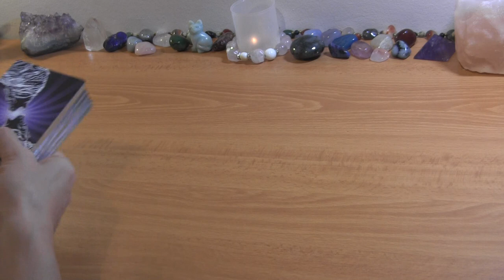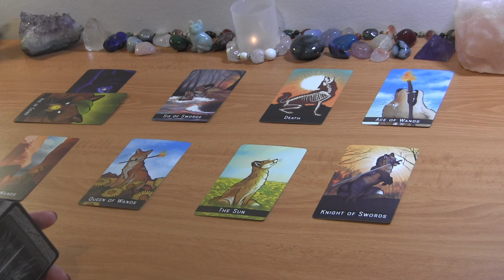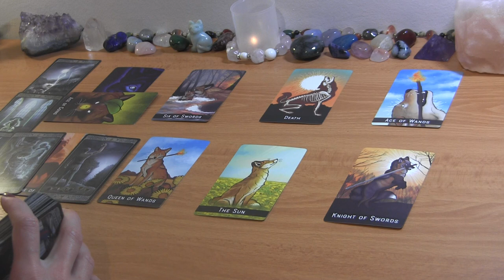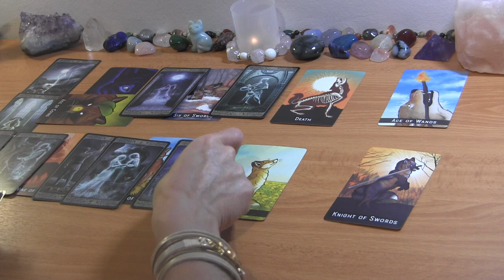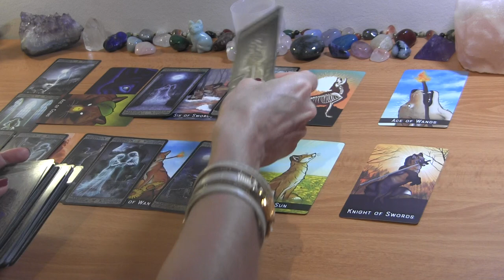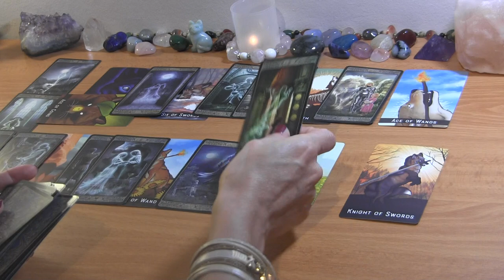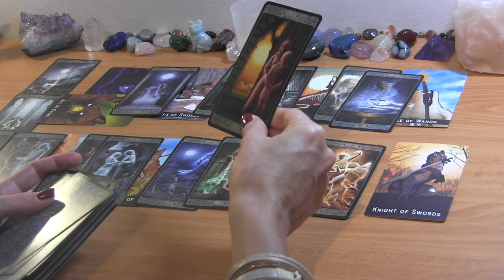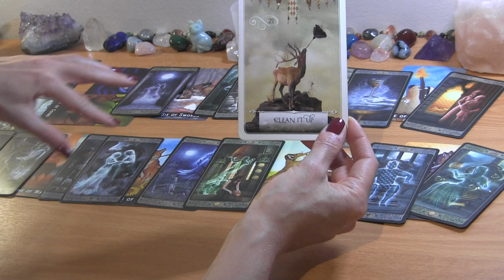CAPRICORN OCTOBER 2022: They Weren’t Giving You Affection, You’re Ending It! ❤️ Love Tarot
CAPRICORN OCTOBER TAROT LOVE READING

PERSONAL TAROT READING OPTIONS:
1.  BASIC READING ~30min $65
2.  EXTENDED READING ~45min $80
3. MINI-READING ~20min $50

  1. Reading option
  2. Your and your partner's first names, FULL DOBs  and current countries (if known)
  3. Description of situation (including if there is a 3rd party element to look into) + any questions
  4. Recent photos optional